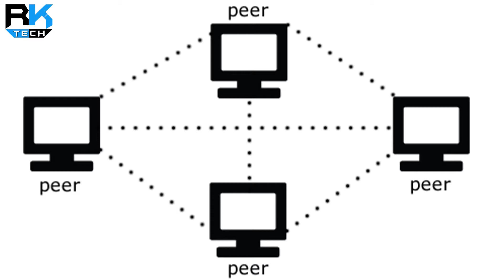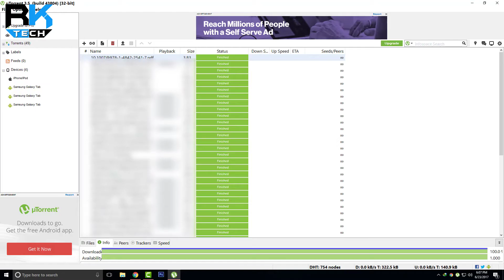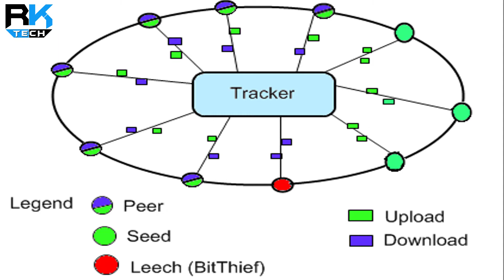What are Torrents? How Torrents Work? Legal or Not?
In this video i will explain about what are torrents and how these torrents work..
what are seeds?
what are peers?
what are leeches?
what are clients in torrents?
Torrents working explained...
Legal or illegal?

Animation From: Camtasia Studio 9